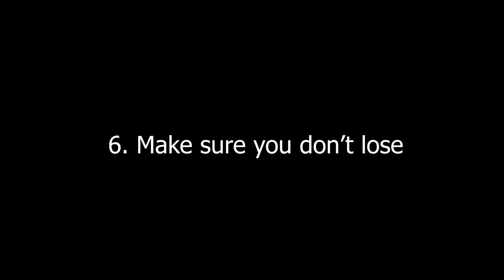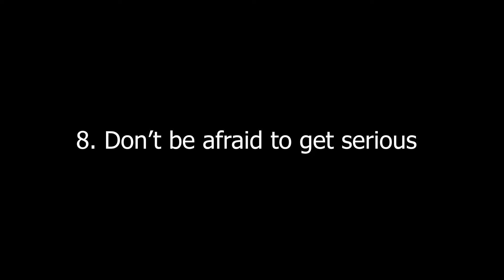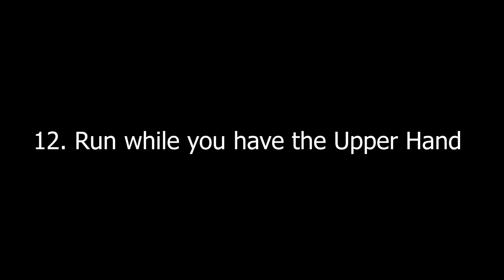How to train your kid at Video Games | Pt. 4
Its Training Time ... again... Who gets the Upper Hand this Time?

Join us on the other  Social Media platforms -